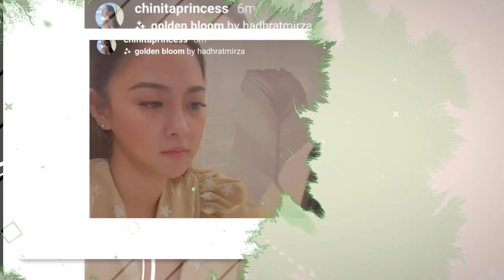Kim Chiu PINALAYAS ng kanyang ATE sa BAHAY nila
Kim Chiu PINALAYAS ng kanyang
 ATE sa BAHAY nila